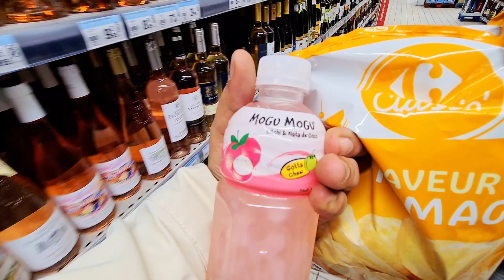Vlog 4 | Welcome to Elancourt my ville | मेरे शहर Elancourt में आपका स्वागत है | Pahadi in Paris